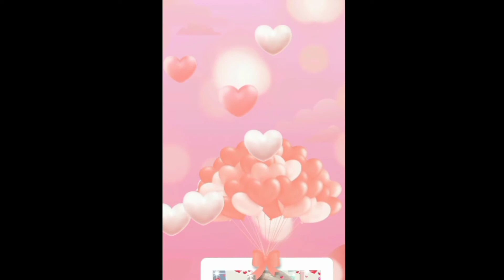BIRTHDAY WISHES FROM MY YT FRIENDS AND FAMILY